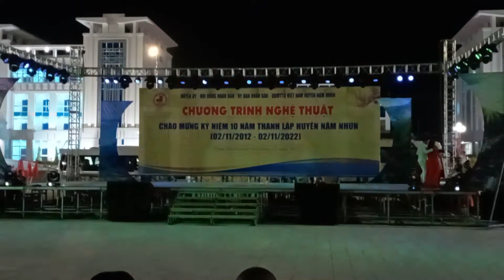Nậm nhùn yêu thương